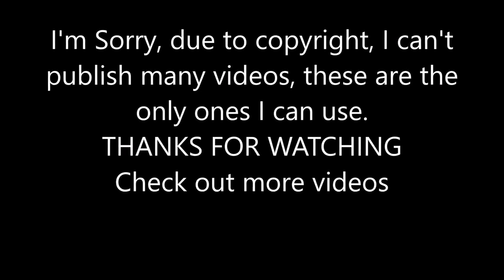Stewie Funny Moments